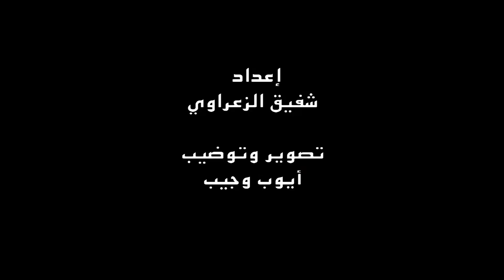فاخر ديون الرجاء تمنعها من اللقب